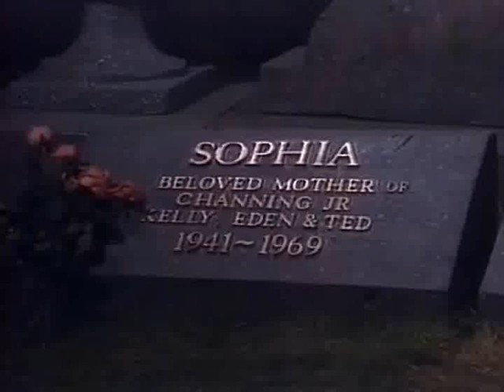Cruz & Eden 's story - On Sophia's grave